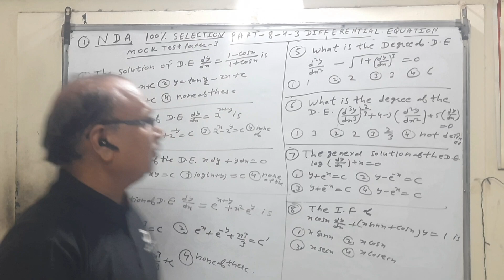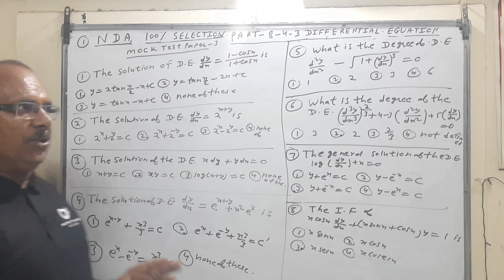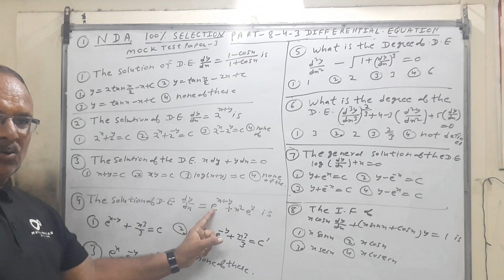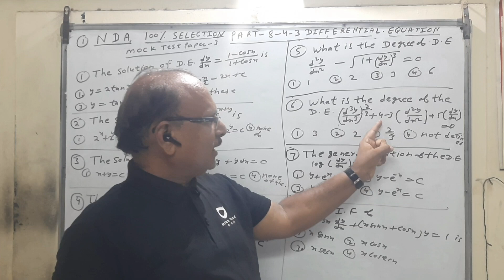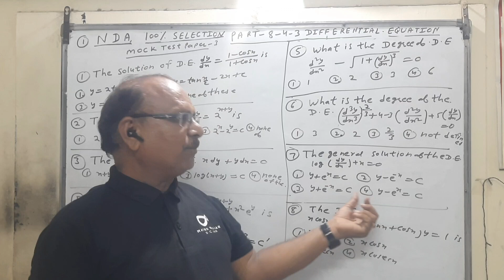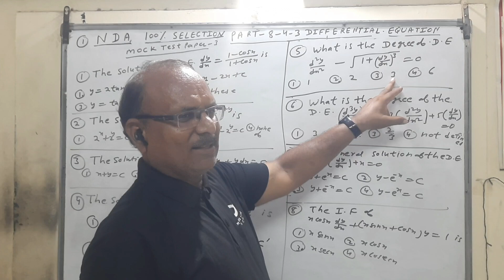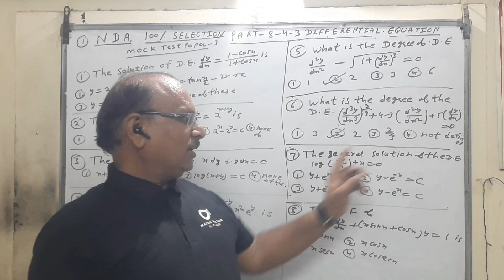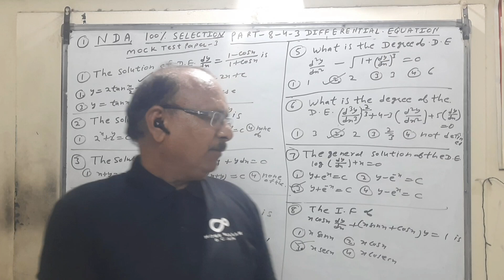_3 #100%selection_in_nda 10minutes ndawith12 ndatopper differential Equation